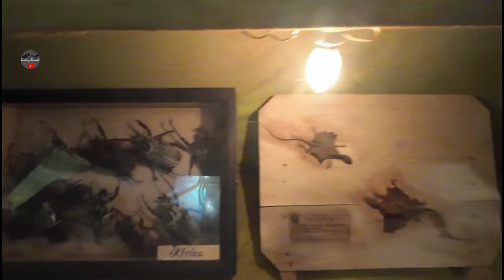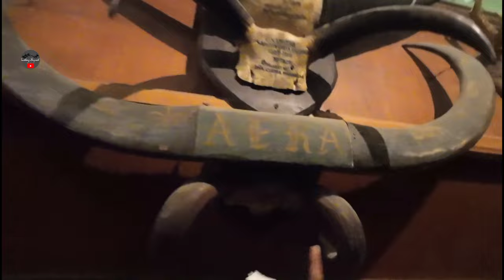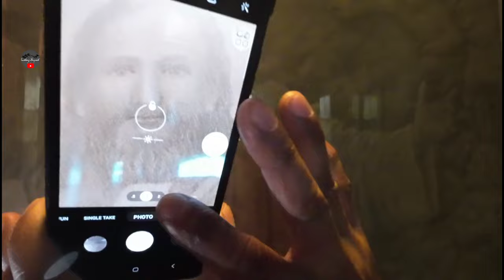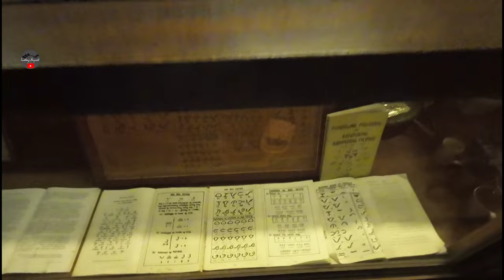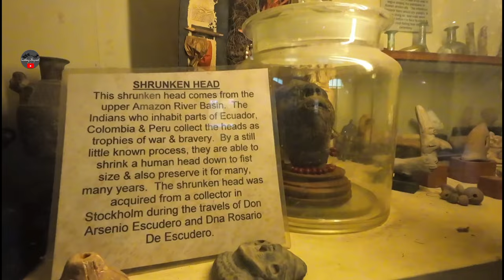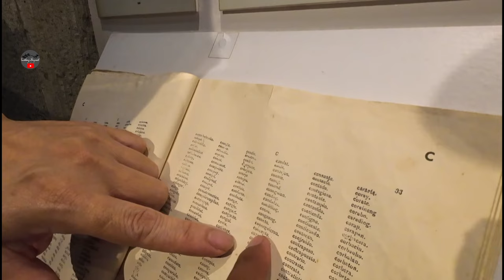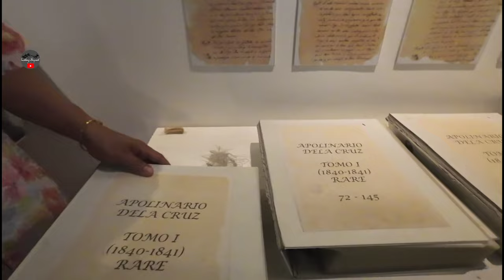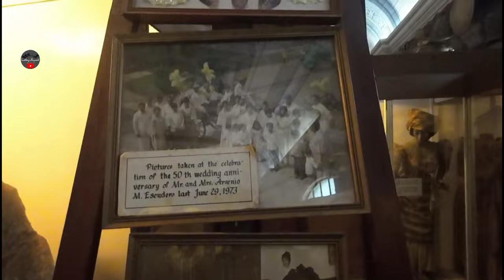ANG MUSEO SA VILLA ESCUDERO | Lakbay Siyasat mini Docu